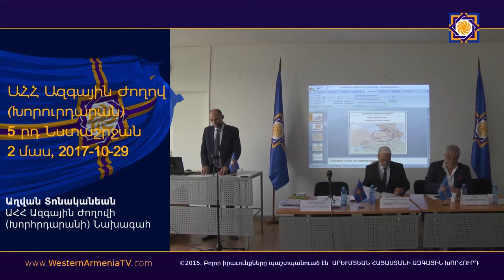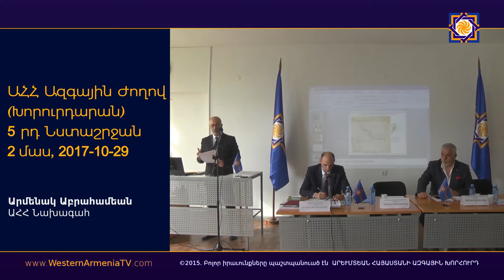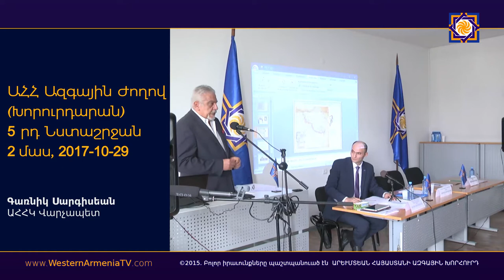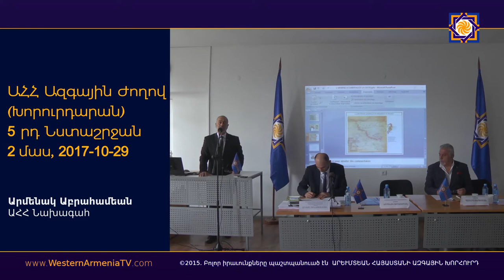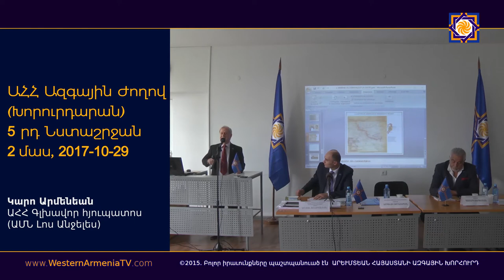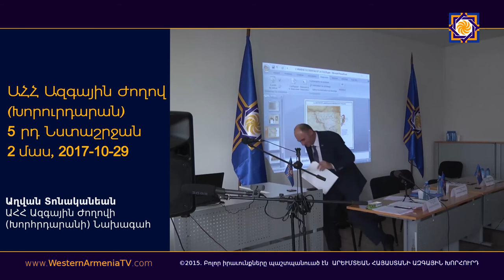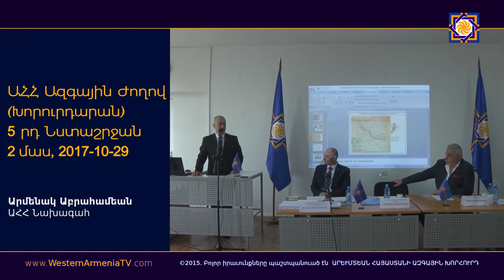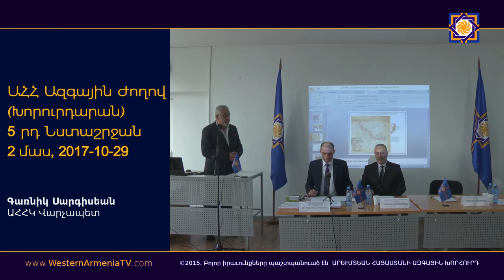5 րդ Խորհրդարանի Նստաշրջան,2 մաս 2017-10-29